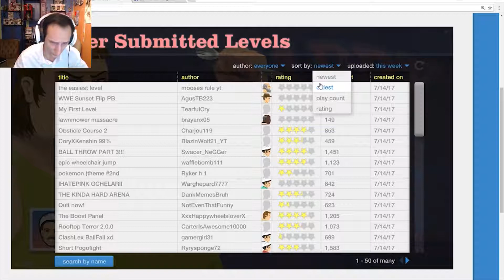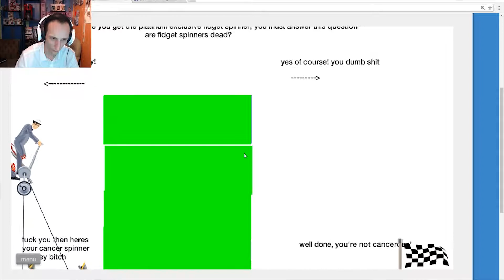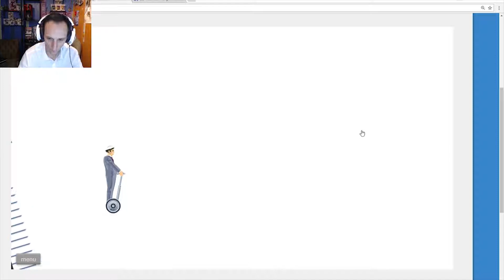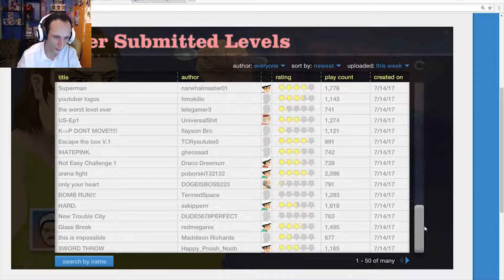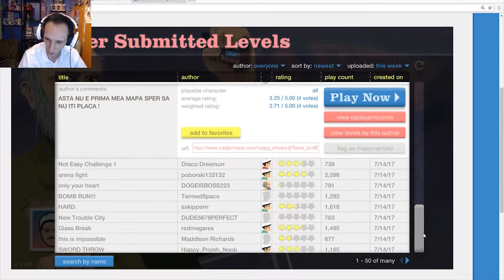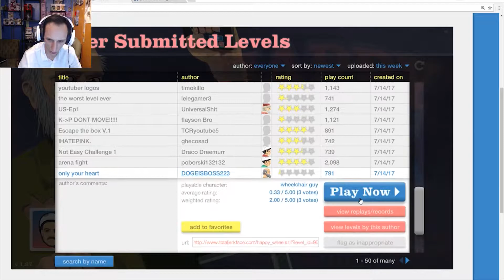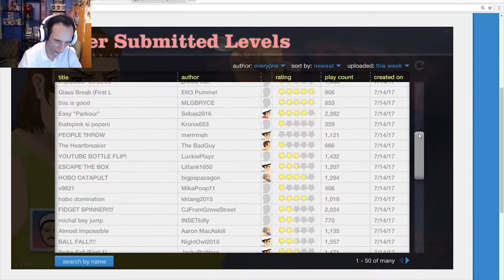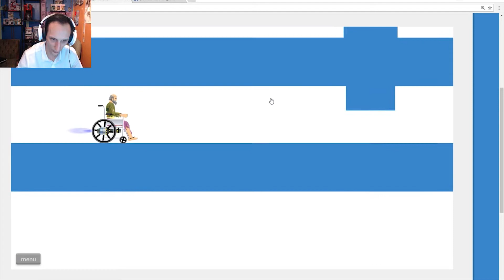WIN CITY! | Happy Wheels - Part - 7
Had a short record before work but I am really pleased with this episode. I felt the happy wheels energy on this episode! I hope you all enjoy.